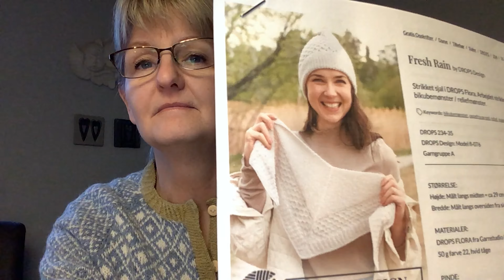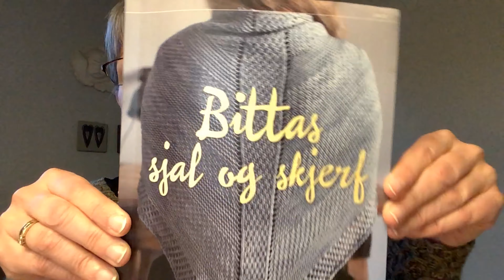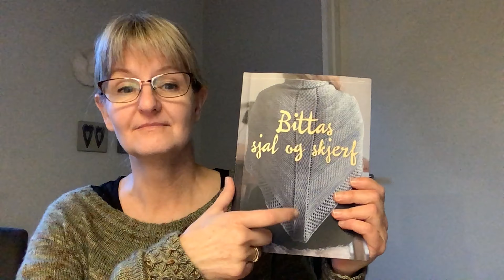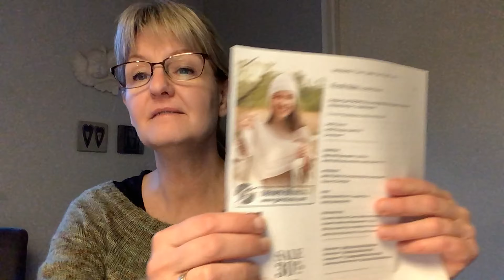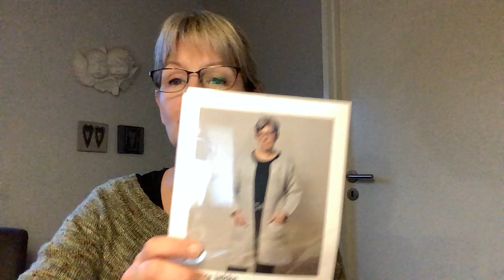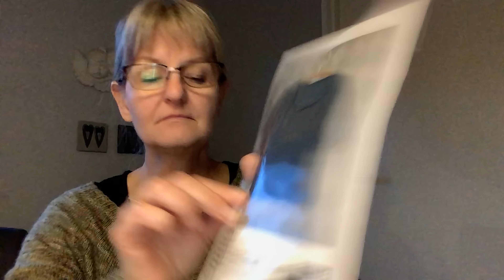Strikke podcast afsnit 5